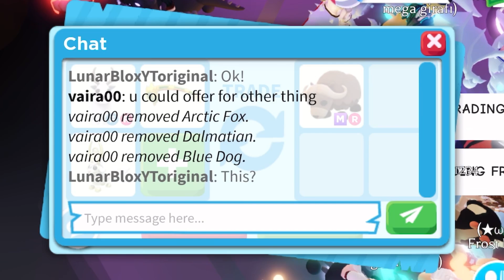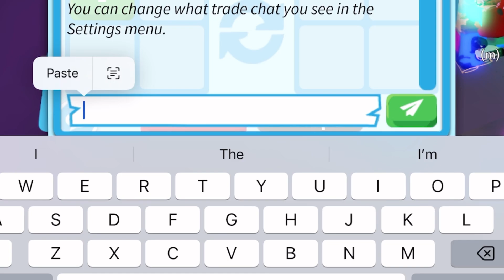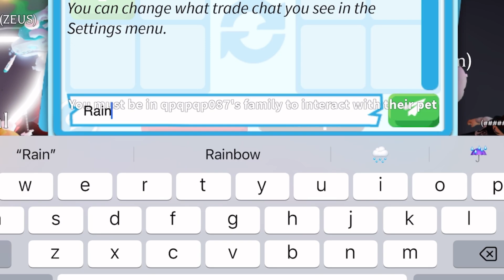😱🤯DAMN! I TRIED TO OFFER FOR THEIR RAREST TOY RAINBOW RATTLE! ADOPT ME TRADING 2023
😱🤯DAMN! I TRIED TO OFFER FOR THEIR RAREST TOY RAINBOW RATTLE!

Username:- LunarBloxYToriginal

Editing:- CapCut

Thumbnail:- PicsArt